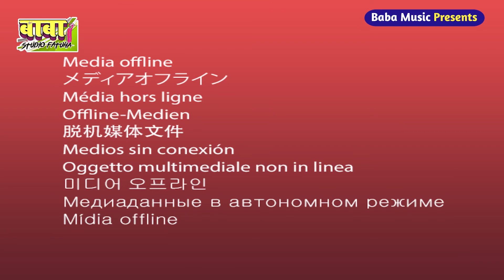Video Rudal Das भगवती पुजा# Maharani mai bhajan कहमा मे तुलसी जन्म Shitla माई पारम्परिक पचरा ग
Video Sanjay Rasiya Mata Maharani ka puja#ए रामा निमिए तरबा Shitla may पारम्परिक गीत देवी पचरा

निर्माता​--दिलीप जी
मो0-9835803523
Recoding​ By --Baba Studio Fatuha
Song​-- Mander Song 2022
लाईव मांदर झाल कोरस पर

singer Lalindar paswan
live maner jhal
Ricording baba studio Fatuha

Mata maharani puja bhajan maner Geet knew ban bole maharani Mariya ho pacha Devi Tulsi dash ahe kone ban bolaya knew ban boleya
harilal sugwa hai a he Maiya harilal sugwa he
ahe kone ban bola hathin maharani maiya na
मनुषय देवा के maner bhajan Geet pacha Rameswar dash bhajan Baba puja manush deva bhajan Geet कवने घर श्री सीतल मैया गईलन
kabne ban हो तपसिया sitla Mata ke maner bhajan pacha geet
baba maharani bakhtaur puja
bakhtaur bhajan manar
Sato bahin sitla ke manar bhajan geet
Kamala puja bhajan
manar kamala  puja
baba karikh Maharaj puja bhajan geet
karikh puja
karikh baba bhajan
बाबा कारीख पूजा भजन मानर
kali may ke bhajan geet
kali puja bhajan manar pacha geet
baba bhuya puja
Devi ke ranth ke bhajan
dudhiya may ke manar bhajan geet
baba Barham ke bhajan manar Barham baba
pachra geet
Devi devta ke manar bhajan pachra geet
jagdmba may ke geet
bhakti bhojpuri song
Bhojpuri Devi may ke bhajan
sitla may ke bhajan bhojpuri manariya bhajan
kali maiya ke bhajan manar pachra Kathi bina aahe maiya kali ukhmal saririya ha
Kamala puja
karikh baba puja
mayi gahil puja
manar pachra
karikh Maharaj puja manar bhajan
manar Devi pachra मानर देवी पचरा kamla puja
bhuya baba puja manar devi pachra geet
Kashi baba manar pachra
Kamala puja
karikh baba puja
mayi gahil puja
manar pachra
manar devi pachra मानर देवी पचरा Kamala puja
Kamala puja
karikh baba puja
mayi gahil puja
manar pachra
manar Devi pachra मानर पचरा geet ऊफमल देविया ना
ranth Devi khar bhelo na
bakhtaur bhajan manar
Kamala puja bhajan
manar kamala puja
karikh puja
karikh baba bhajan
kali mayi ke bhajan geet
kali puja bhajan manar pachra geet
baba bhuya puja
baba Barham ke # bhajan manar Barham baba pachra geet
Bhakti bhojpuri song
sitla may ke bhajan bhojpuri manariya bhajan geet bhojpuri kali maiya ke bhajan manar pachra Kathi bina aahe maiya kali ukhmal saririya na
manar pachra
सातो ta bahiniya देवी दुर्गा hilorba mange पनाह
मानर देवी भजन Sato bahin Devi durga geet
Devi durga काली महारनिया हे maiya par करा नया देवी दुर्गा के गीत
Devi durga kali maharani he Maiya par Kara naiya maiya navlakhan Devi मईया नवलाखन देवी कहमा से आवेला मईया नौलाखन देवी कहमा सेभैरो भईया हो मईया नवलाखन देवी
मानर पचरा गीत भजन
रानीपुर काली मईया patna सिटी kali mayi ke manar pachra bhajan ranipur Kathi bina maiya kali ukhmal saririya na किनका अंगनमा मईया काली kali may ke manar pachra bhajan ranipur maa kali bhajan pachra ranipur geet kali kinda Angela maiya kali mathba band-aid he kinda Angela he kali
माता महारानी पूजा मानर भजन bhuya baba puja manar pachra geet सातो बहिन शीतला ke bhajan देवी गीत
देवी भजन
देवी
manar devi pachra मानर देवी पचरा Kamala puja bhuya baba puja manar devi pachra geet Kashi baba manar pachra
Kamla puja